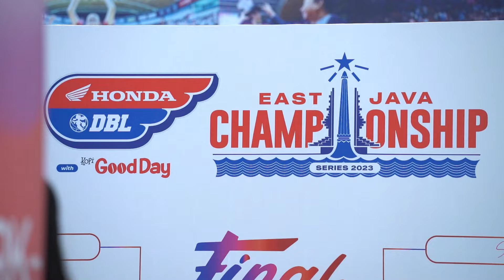HIGHLIGHT FINAL EAST JAVA CHAMPIONSHIP SERIES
Panggung Honda DBL with Kopi Good Day 2023 East Java Series telah selesai. Dibagi menjadi empat Region (Surabaya, Malang, Jember, Madiun), DBL East Java Series berakhir dengan penuh kejutan dan menciptakan sejarah. Dengan tajuk laga Final Party Honda DBL with Kopi Good Day 2023 East Java Championship Series, kampiun dan runner-up dari empat Region beradu di DBL Arena.
SMA Gloria 1 Surabaya berhasil memenangkan laga final party DBL Jatim musim ini. Melawan SMAN 1 Blitar, srikandi Gloria 1 Surabaya (SMA Gloria 1 Surabaya) menang dengan skor akhir 80-40.
Pada sektor putra pun demikian. Putra SMA St. Louis 1 Surabaya berhasil menjaga legasi. Kembali bertemu dengan Gloria di Final Party DBL Jatim, pasukan Sinlui berhasil menang dengan skor 64-57.